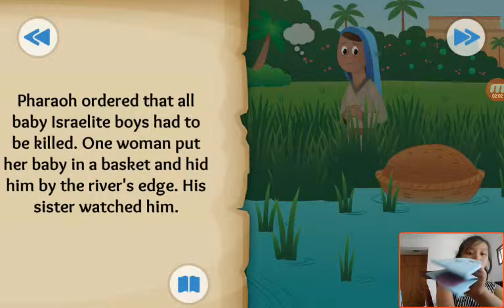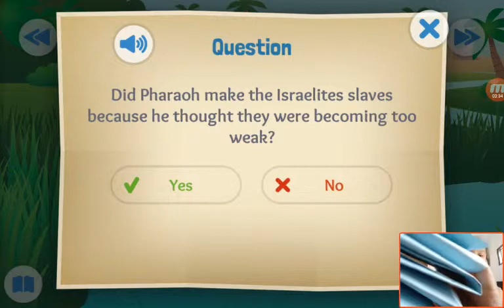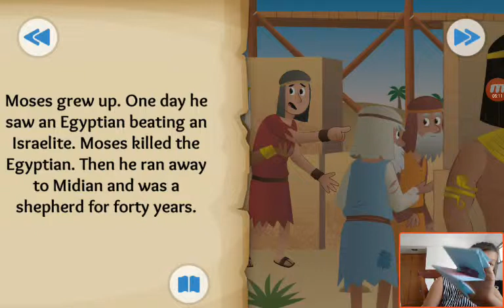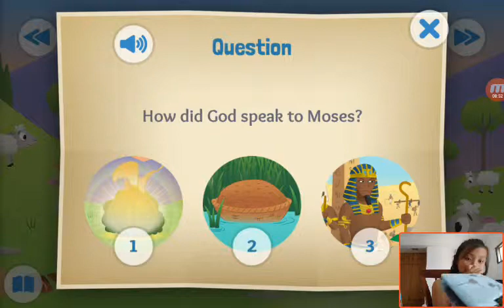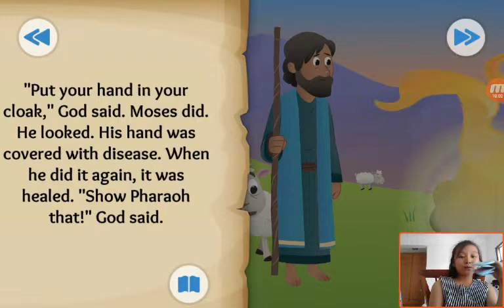‹Kids›Grace：Wonderful Bible Story‹성경이야기›– A Baby and a Bush about Birth of Moses and th burning bush